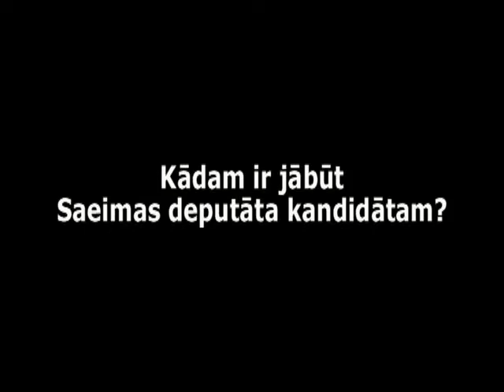Gaidis Bērziņš- vēlētāji neievēlēs kandidātu ar sliktu reputāciju